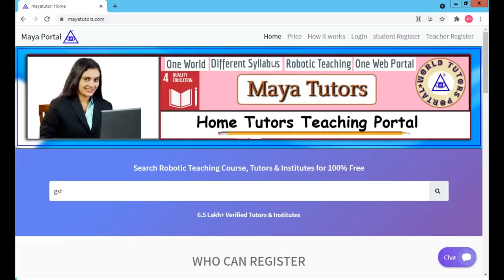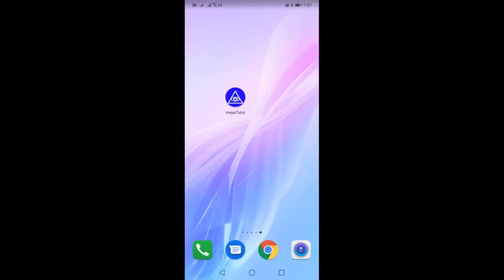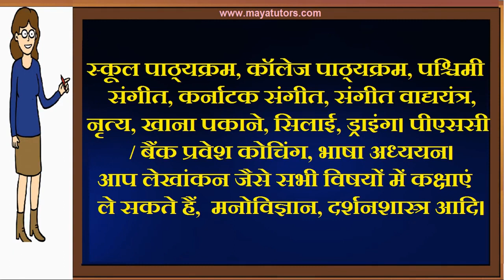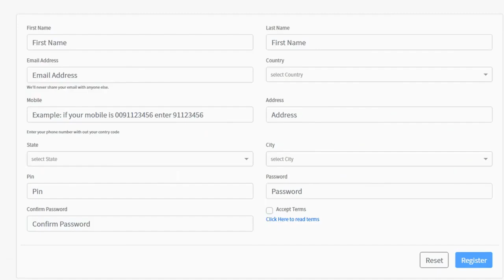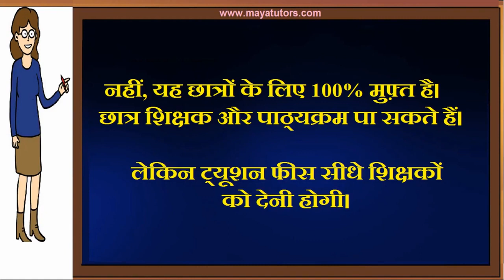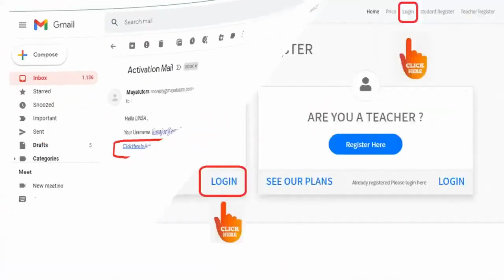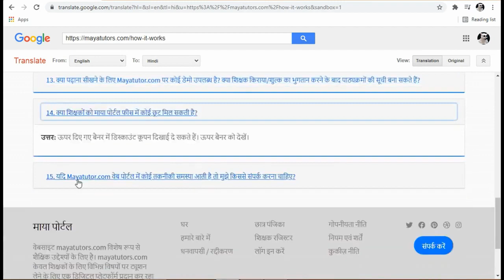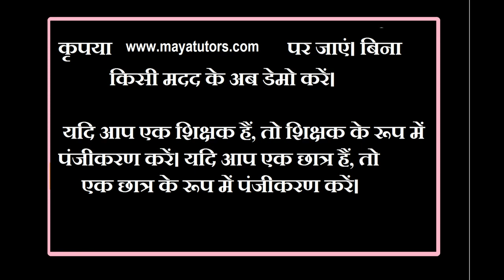MAYA TUTORS , home based part time Tuition Job in Sultanpur